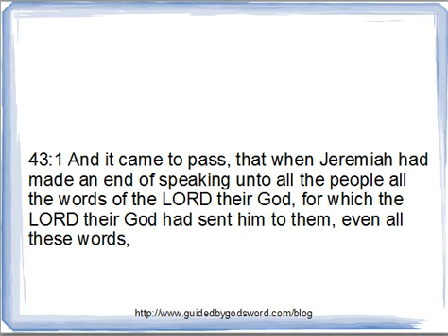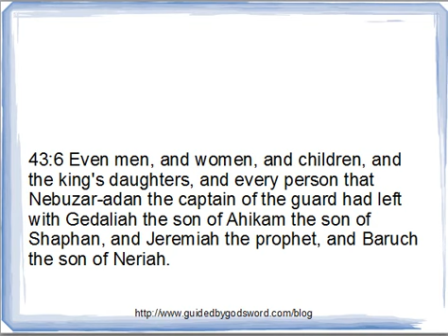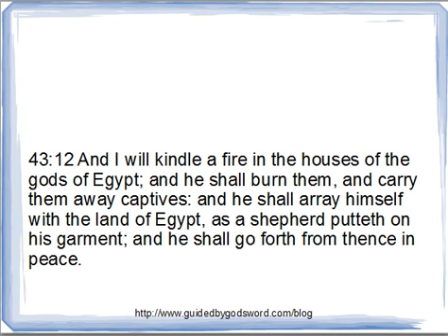Jeremiah Chapter 43